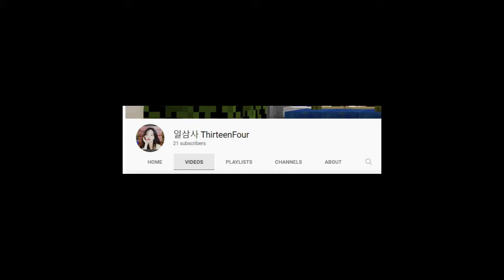Kaguluhan. Jabcraft Episode 3 (Filipino minecraft)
I was just pranking one of my friend on our server. HAHA sana okay kapa bossing